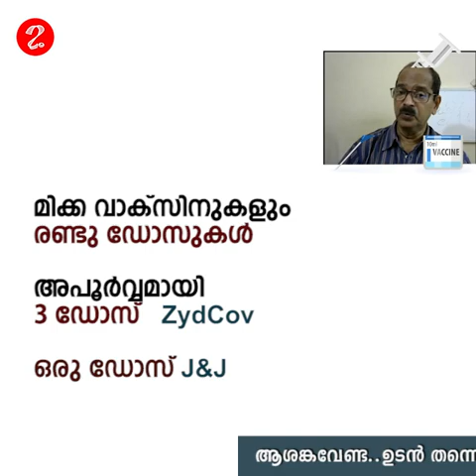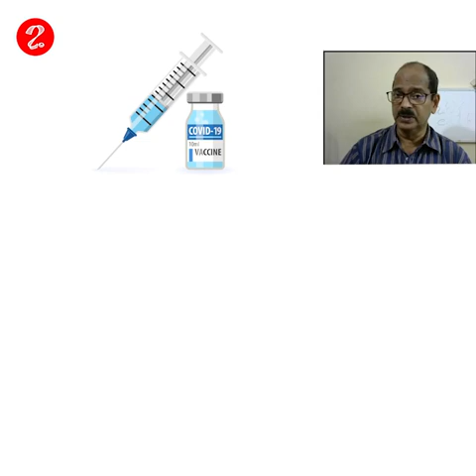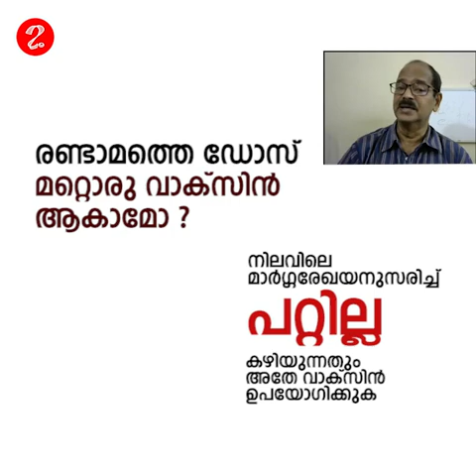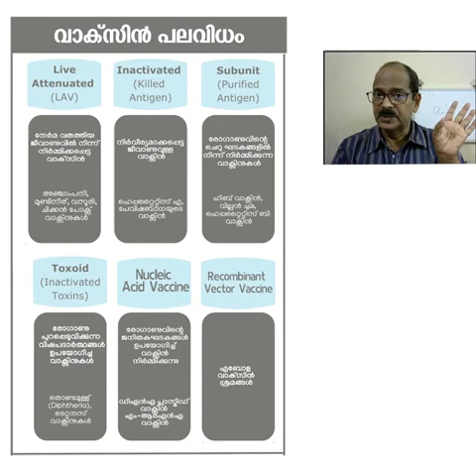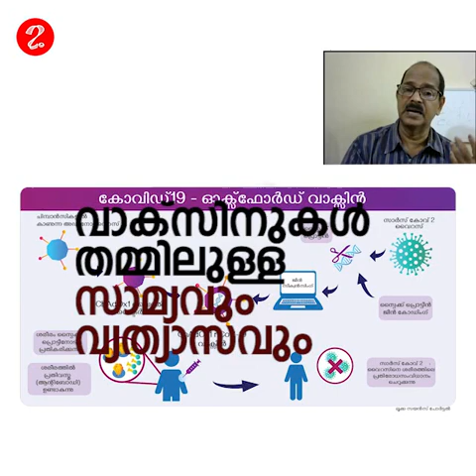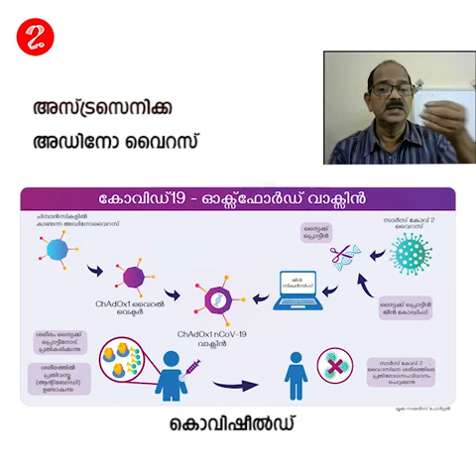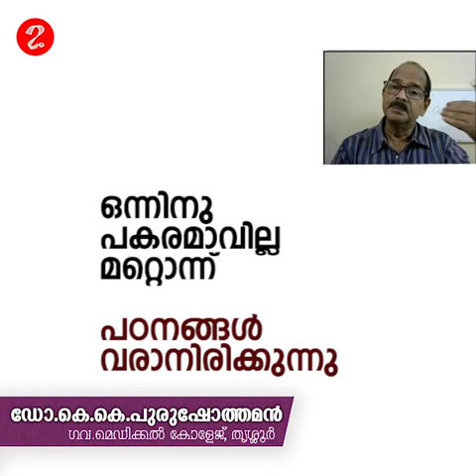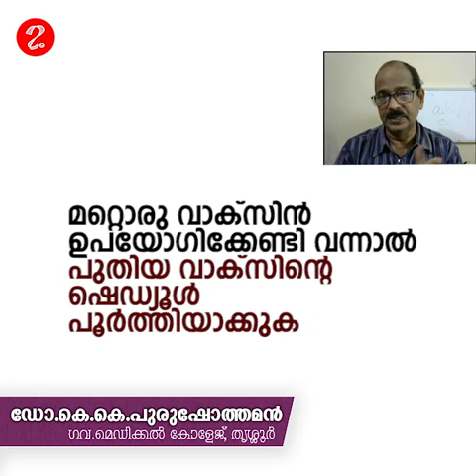രണ്ടാമത്തെ ഡോസ് മറ്റൊരു വാക്‌സിൻ ആകാമോ ?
ചോദ്യം 9

ഡോ.കെ.കെ.പുരുഷോത്തമൻ (ഗവ. മെഡിക്കൽ കോളേജ്) വിശദീകരിക്കുന്നു

മുഴുവൻ കേൾക്കുമല്ലോ'

ലൂക്ക
കേരള ശാസ്ത്രസാഹിത്യ പരിഷത്ത്‌